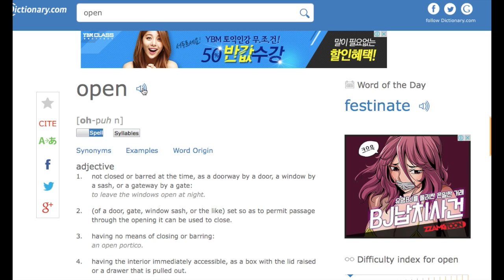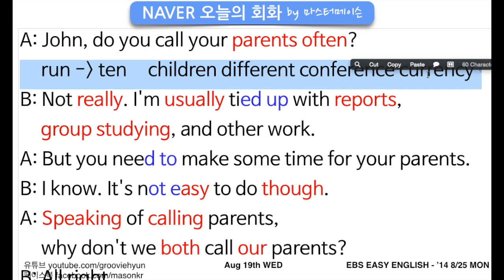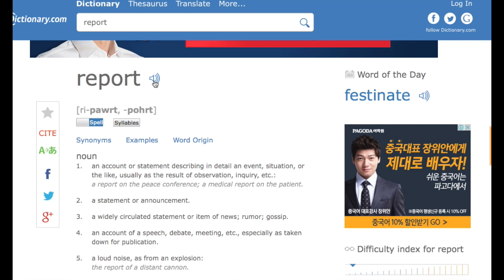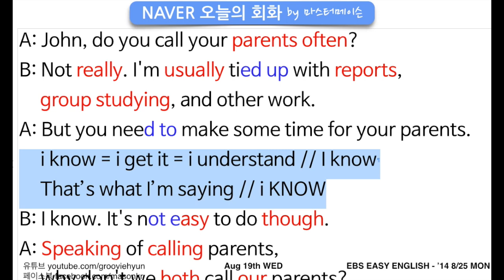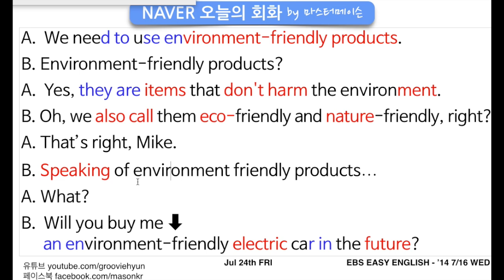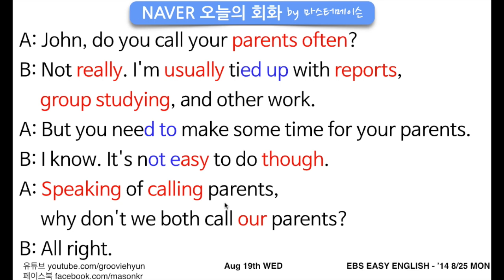네이버오늘의영어회화 (8/19 수) by ‪‎마스터메이슨‬ - 부모님에 대해 말할때 쓰는 영어회화 영어발음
[네이버 오늘의회화 8/19 수] by ‪#‎마스터메이슨‬

A. John, do you call your parents often?
A. 죤, 너는 부모님께 자주 전화를 드리니?

B. Not really. I'm usually tied up with reports, group studying and other work.
B. 별루. 보통 리포트에 그룹 스터디에 다른 일때문에 너무 바쁘거든.

A. But you need to make some time for your parents.
A. 그래도 부모님께 시간을 좀 내야지.

B. I know. It's not easy to do though.
B. 그러게 말이야. 그런데도 그러기가 쉽지 않네.

A. Speaking of calling parents, why don't we both call our parents?
A. 부모님께 전화드리는 얘기를 한김에 우리 들다 부모님께 전화 드려볼까?

B.  ​All right.
B. 응 좋아.

call 커얼 / ren소리주의 parents 패애르은ㅊ / often 어(f)쁜 or 어(f)ㅃ튼 vs open / not really 륄리[뤼을리] = not enough(gh는 f처럼) / usually 유-즐리 / tied up 타이덥(럽) with 윋 / rePORts 뤼 = essay(paper work) / group ㄱ루웁 / A, B, “and" C 열거 마무리 짓기 / but you 1.벗 유 2.버류 3.버츄 / need to 니이투 / make some 메잌 썸 / I know 1.I강세:I see 나알아 2.Know강세:That’s what I’m saying 내말이 / not easy 1낫 이-지 2나리-지 / though 문장마지막에선 그래도,그렇긴한데,그렇지만 / speaking of ㅅ삐이킹업 / why don’t we 1와이 돈 위 2와이 론 위 3와론위 : 우리~하는게 어때 / call our 커얼러r /